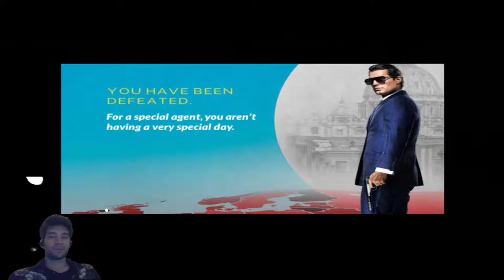The Man From U.N.C.L.E. Mission Berlin Part 4 - The NON-CO-OPerators